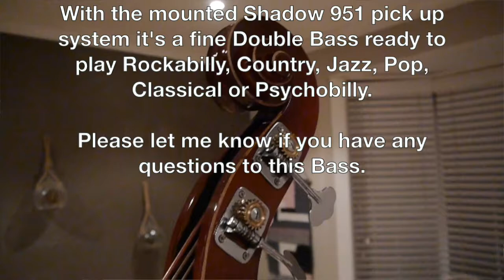Red Swinger - Bull Fiddle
Red Swinger is a laminated 3/4 violin shape Double Bass from China. The traditional Red/Orange coating and a bright rosewood fingerboard with sanded neck and and sides gives it a cool vintage look.

In combination with the Gut-a-Like “Vintage” it produces a very nice and balanced bassy tone, that can hardly be distinguished from traditional gut strings.
These pretty much indestructible Strings have extreme tuning stability, an authentic gut sound and the structured surface provides perfect grip.
The strings are Handmade in Germany and can be slapped, picked or played with a bow.

With the mounted Shadow 951 pick up system it's a fine Double Bass ready to play Rockabilly, Country, Jazz, Pop, Classical or Psychobilly.

The Bass comes with a barely used Gig Bag and an unused Bow and is located in West Sydney.

Please let me know if you have any questions to this Bass.